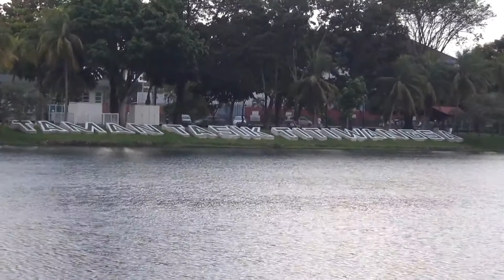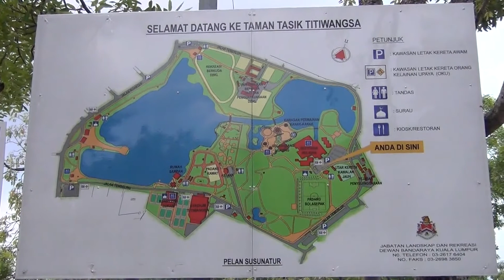Titiwangsa Lake Gardens - Kuala Lumpur, Malaysia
The beautiful Titiwangsa Lake Gardens also known as 'Taman Tasik Titiwangsa' in Kuala Lumpur.